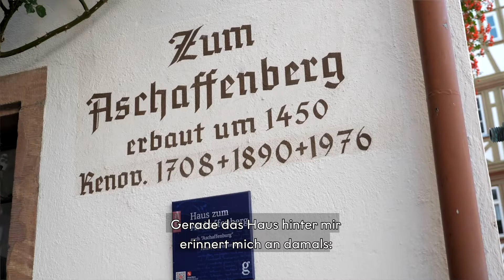Auf Gutenbergs Spuren in Mainz UT | Unser Ursprung. Dein Reiseziel.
„2000 Jahre Geschichte haben ihre Spuren hinterlassen“, sagt Dr. Elmar Rettinger, Historiker und engagierter Stadtführer, über die Landeshauptstadt Mainz mit ihren Kirchen, Museen und monumentalen Bauten. Von hier aus hat der berühmteste Sohn der Stadt und Herr der Lettern im 15. Jahrhundert das Lesen und Lernen auf der ganzen Welt verändert: Johannes Gutenberg, der Erfinder des modernen Buchdrucks. Im beeindruckenden Gutenberg-Museum hast du neben historischen und zeitgenössischen Exponaten sogar die Möglichkeit, einen Nachbau von Gutenbergs Druckerpresse in Aktion zu sehen!